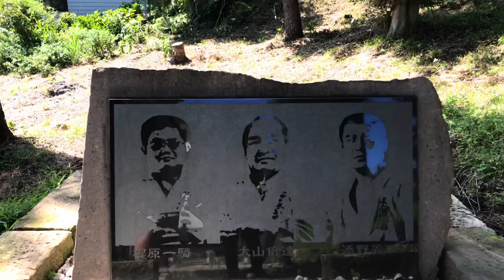【猛虎質問回答】芦原師範の元には人が集まる！支部長会議で大山総裁に暴言？そんな人間性じゃない！▼後楽園で一悶着！添野総帥から逃げた？骨法の堀辺師範▼隊長として行った第一回世界大会前のアメリカ遠征…等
士道館総本山にて添野義二総帥にロングインタビュー！

【士道館 添野義二総帥】空中でスイカを抜き手！試し割りの極意とは？▼高見山がエースの新団体構想！支度金1億5000万円！興行と裏稼業▼ヤ◯ザも恐れるケンカ十段！芦原英幸師範！等

【猛虎伝説】ビートたけしと◯◯のケンカの仲裁▼格闘技の祭典で大仁田厚vs青柳政司のケンカ試合で村上塾長や佐竹雅昭らがプロレス側と大乱闘▼スティーブ・アニールの真実！彼はもっと大きな事を考えていた！

【Oの闇】不義理！士道館二代目襲名披露宴の招待状の返事すら返さなかった小笠原和彦！遂に添野義二総帥がこの闇について語る！▼どこかズレてる彼は人として常識がない！▼昔強くても堕ちていく人間はいる…等

【伝説の猛虎】いよいよ最終局面か！？士道館 添野義二総帥が小島問題をぶった斬り！▼驚愕の新事実発覚！◯◯がないから市長に頼んで◯◯くれ！？Kの呆れた要求とは？等

【伝説の猛虎】士道館 添野義二総帥から見せていただいた超秘蔵写真に驚いた！▼G馬場さんや二代目タイガーマスク、山口百恵さんや葉月里緒奈さんなど超お宝写真&マル秘エピソードを大公開！

【衝撃映像】剣山で拳を大根おろしの様にガリガリッ！拳を武器化する驚愕の部位鍛錬！士道館 大久保館長の部位鍛錬が想像以上にヤバすぎた…

【日豪国際交流大会】士道館 添野義二総帥や大久保義家館長など先生方と色んな事お話しました！▼国際試合で気になった選手に突撃インタビュー！等

【超人追求への道！全身を武器化】大久保館長に部位鍛錬を教わったらヤバ過ぎた…！▼試割り用じゃない！建築現場用の本物のブロックは素手で割れるのか！？▼3ヶ月で割れなかったら丸坊主！？

【速報】小島裁判が遂に始まりました▼極真甚平を着て本人は来たのか？▼またか⁉︎裁判所に平然と嘘をつく神経に唖然▼無理矢理過ぎる言い訳答弁書など本日の裁判を最速で速報！

【後編】小島一志の元側近に真実を聞いてみた▼誹謗中傷や悪口は本心から言っていた▼一撃会や裏サバキとは▼本が売れなくて困窮！頻繁に止まっていた電気▼13人の顧問弁護士の正体▼ミスターWとは？

【謝罪に来た小島一志の元最側近】川島史靖氏が小島一志の真実を語る！▼海外出張は嘘！家で寝てた▼櫻田水月は実在する？横領罪にされたマノア▼リアル統合失調症？小島夫人からも意味不明なLINEなど

【新間会長&添野総帥】昭和格闘史に残る事件の裏側とは？▼猪木さんと梶原先生、ユセフ・トルコさんについて▼小島問題について質問▼デタラメを書いて作家と呼べるのか？▼決闘を申し込まれた？

【アントニオ猪木監禁事件】昭和格闘史最大の闇に迫る！あの事件の当事者達が語る真実とは⁉︎今まで誰にも語られなかった裏話も完全公開！【猪木ウィリー戦】

【猛虎！添野義二総帥編vol.2】▼猪木さんはケンカが強い▼寛水流は生かして帰さない▼散弾銃や猟刀で武装した150人を率いて乗り込んだ猪木vsウィリー戦の真実▼猪木監禁事件の真相とは？

kazushimiyamotokazushigumi